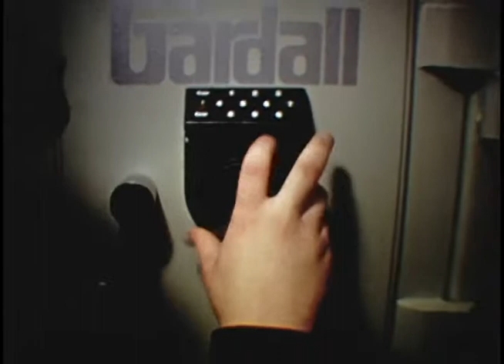"The Thievish Roger and Larry"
NYU short film I (Jonny) acted in Fall '09. Follows a thievish duo as they try to uncover the mystery behind a magic mask. Shot on 16mm. Directed by Jules Hamilton.